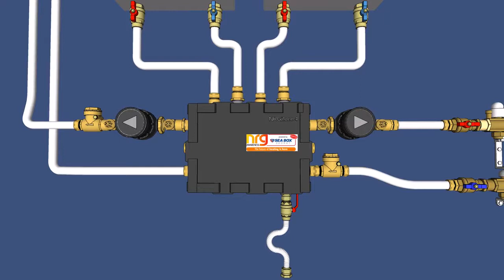NRG Zone Small Commercial Layout with Full Control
This is how you might install a fully controlled heating system in a small commercial premise where high-efficiency and full control of selected parts of the building is a requirement. The NRG zone manifold can be fitted so that the normal zone connections look upwards to collect heat from a number of boilers, in this instance to boilers would be the normal. There are many reasons why two boilers would make great sense in commercial applications: heat in that instance would not just be for comfort it will mean that the staff can continue to work should one boiler ever fail. It would also mean that if a simple sequencing control was installed to select quantity of boilers to fire depending on zone usage and weather conditions that the running costs would be substantially reduced and easily pay back the further investment required. We would typically size both boilers to handle about 60% of the heating load for a number of reasons. One would be that any one boiler would handle the heating load for almost 90% of the year and even then that boiler would modulate downwards to again have a great impact on fuel savings. Secondly, when a full demand is required the system would be more than capable of handling even the worst of conditions. So, energy savings and reliability are built-in to this very useful solution. Lastly, the patented NRG awareness technology in the NRG zone manifold means that each boiler can receive the coldest returning zone water and maximise the boiler's ability to condense giving it a step up way beyond the normal manifolds and systems. When you consider that, on a zone by zone basis, that NRG zone is by far the most economical way to install high-efficiency systems this method makes perfect sense. We can supply all of the manifolds, the sequencing panel, and the controls including free pipework and wiring design to make this installation as simple as it looks in the video.